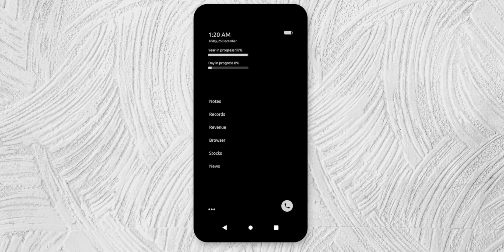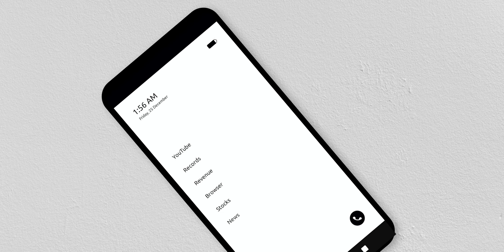Productivity Launcher - Trailer 2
Welcome to the _Productivity Launcher_ ⭐️

Tired of the clutter? Want to take a shot at being more focused?
Let’s help you on your goal to digital detox and live a life free from unwanted distraction!

_Why use this launcher:_

🔥 To enhance your productivity and focus by using minimalism at its best
🔥 Creating deliberate friction to decrease your screen time and save your life
🔥 Focus on what matters - only the core apps you really need are on the home screen
🔥 Plentiful customisation options - tweak it as you like it

_Features List_:

✅ More than 20 themes - including light & dark themes
✅ More than 20 custom fonts to choose from
✅ Renaming apps to make them contextual
✅ Hiding personal or secret apps
✅ Battery percentage indicator
✅ Quick Access to Clock
✅ Icon Packs support
✅ Quick Access to Calendar
✅ Phone call widget for Urgent Moments

_Why you should abandon regular launcher instantly:_

❌ The flashy and vibrant icons are screaming at you to click them!
❌ You are bombarded with infinite apps on a single screen when you swipe up!
❌ Gestural navigation becomes a habit - you subconsciously use more phone than you intend to!
❌ Infinite scrolling "news" feed is just a swipe away!
❌ Negligible customisation available - just try hiding time and date on your home screen!

_Disclaimer:_

Your data. Your privacy. We respect it. There is no unexpected fee, nor any advertisements. No data is collected.

_Supporting Us:_

📣 We’re still in beta. If you’d like to support this indie project, do give us a shout out!

Thank you so much for using Productivity Launcher, please keep the feedback coming, the love is mutual ❤️